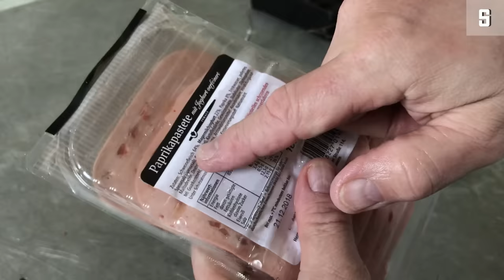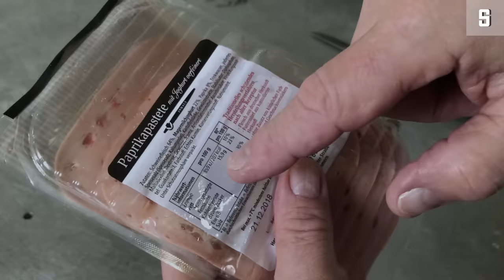Hauptsache billig: Was wirklich in der Supermarkt-Wurst steckt | DER SPIEGEL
Was macht eine gute Wurst aus? Mit welchen Tricks arbeitet die Lebensmittelindustrie? Und was hat Joghurt damit zu tun? Franz Voll, pensionierter Lebensmittelkontrolleur und Metzgermeister, gibt Antworten.